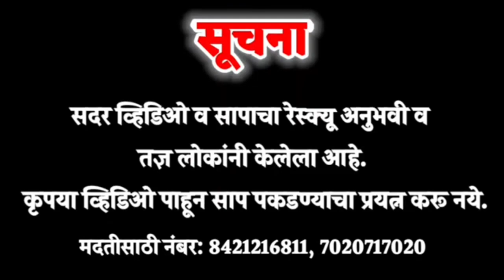पत्र्याच्या शेडमध्ये लपून बसला होता धामन साप || Snake hidden inside the house.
याला सापाला शेतकऱ्याचा मित्र म्हणतात
धामण (english:Common rat snake ; शास्त्रीय नाव:Ptyas mucosus) ही भारतात आढळणारी बिनविषारी सापाची जात आहे. उंदीर व तत्सम प्राण्यांचा फडशा पाडणारी धामण ही मानवमित्र आहे परंतु अज्ञानाअभावी अनेकवेळा ती मारली जाते.

आढळ
धामणीचा आढळ अशियातील बहुतेक देशांमध्ये आहे. भारतात तसेच भारतीय उपखंडात विपुल प्रमाणात आढळते. तिचे मुख्य वसतीस्थान शेती व जंगले आहे. त्यामुळे ग्रामीण भागात हमखास आढळून येते भर शहरात देखील बागांमध्ये हीचा वावर दिसून येतो.

सोमेश्र्वर बहुद्देशीय संस्था, वैराग (रजि. नं. एफ. २६७४०, सोलापूर) ता. बार्शी अंतर्गत ऍनिमल फ्रेंड्स, बार्शी ही स्वयंचलित संस्था वन्य जीवांसाठी कार्यरत असणारी सेवाभावी संस्था व मित्रांचा गट २००५ पासून काम करत आहे. यादरम्यान असंख्य प्रकारचे जखमी वन्यजीव (साप, मुंगूस, कासव, उदमांजर, विविध पक्षी, सस्तन प्राणी जसे कि जखमी कुत्रे, गाढव, मांजर, गाय इत्यादी) योग्य देखभाल घेऊन नीट केले आहेत आणि त्यांना निसर्गाच्या स्वाधीन केलेले आहे. त्याच बरोबर ऋतु बदलामुळे सरपटणारे प्राणी लोकांच्या घरांमध्ये किंवा परिसरामध्ये दिसून आल्यास ऍनिमल फ्रेंड्स, बार्शी संस्थेने त्या प्राण्यांना लोकांच्या घरांमधून किंवा परिसरांमधून सुखरूप बाहेर काढले आहे आणि निसर्गाच्या सान्निध्यात सोडले आहे.
संत तुकाराम महाराजांनी सांगितल्याप्रमाणे "भूतदया हीच ईश्वर सेवा" मानून आम्ही आमचे काम असेच निरंतर चालू ठेवणार आहोत.

आमच्या या कार्यासाठी संस्थेस मदत करायची असेल तर

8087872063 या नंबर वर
Phone Pay
Google Pay करू शकता.

Background music using to download YouTube library